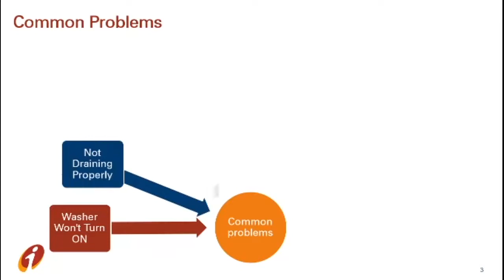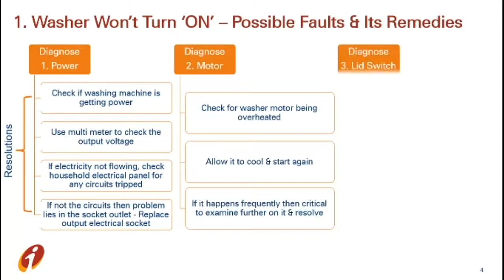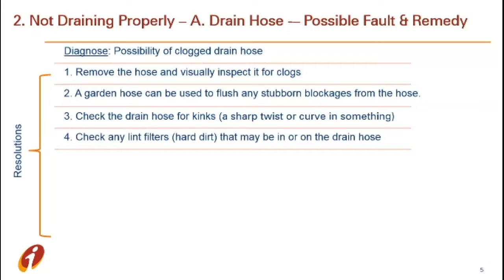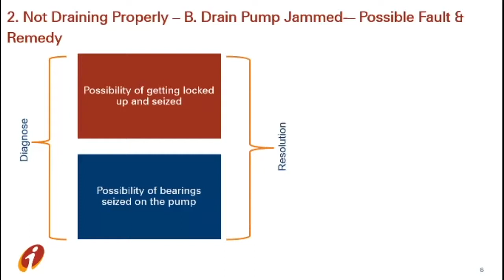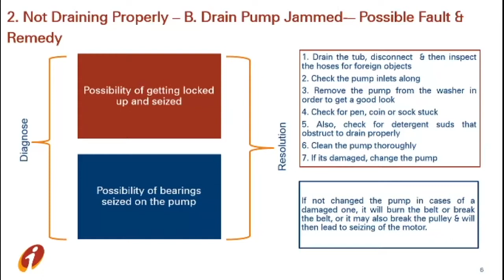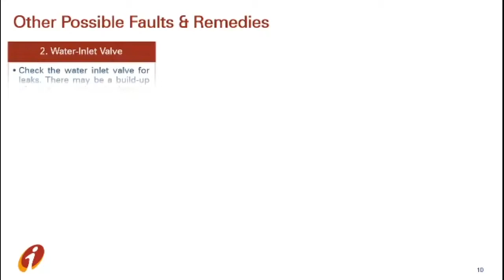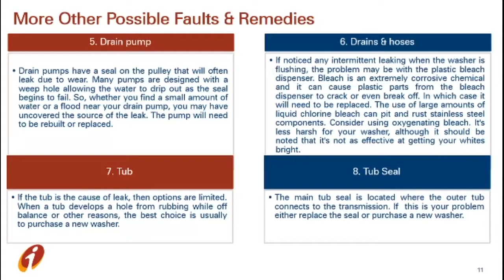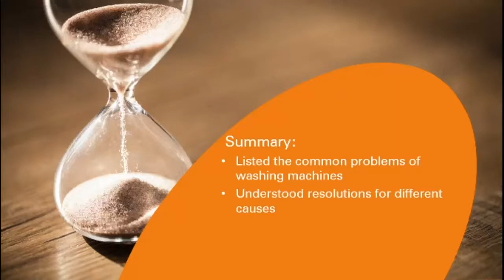Washing Machine Troubleshooting Part 1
In this video we will watch different types of electrical & non electrical troubles occurs in automatic & semiautomatic washing machine. What's the reason behind troubles in washing machine and how we can resolve them.